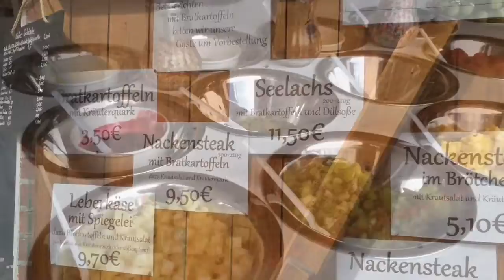Heimser Hof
Direkt an der Weser in Heimsen liegt der Heimser Hof. Ein kleiner Geheimtipp als Ausflugsziel.